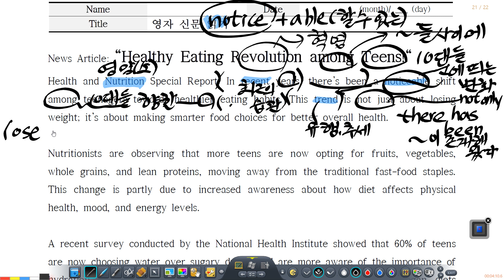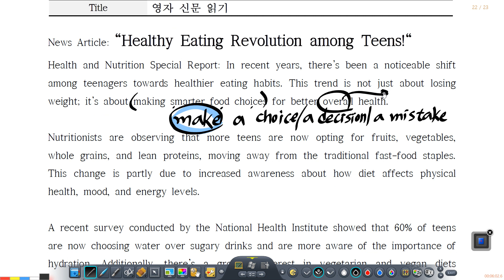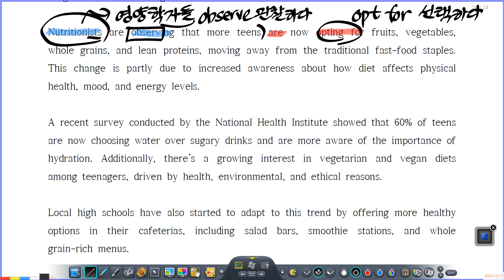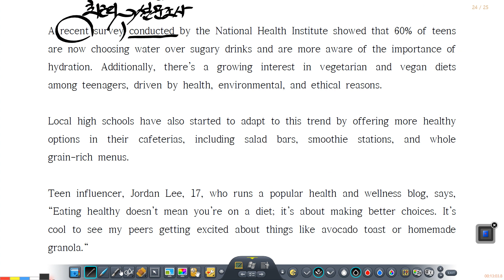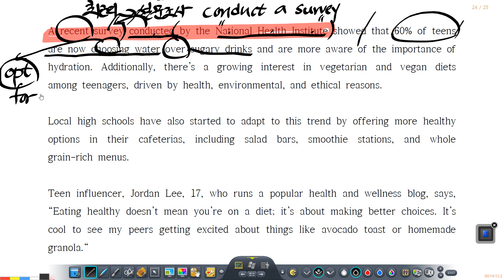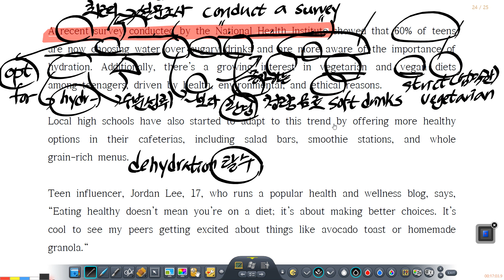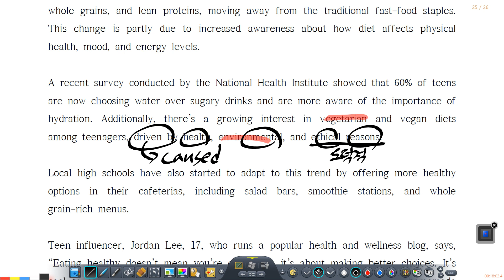[영자신문 Level 3] Better Food Choices for Teens